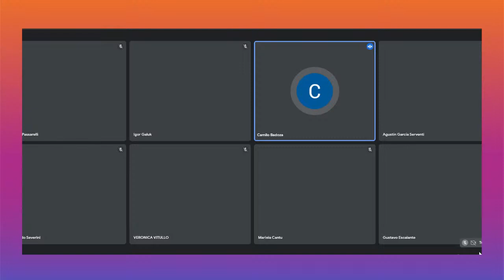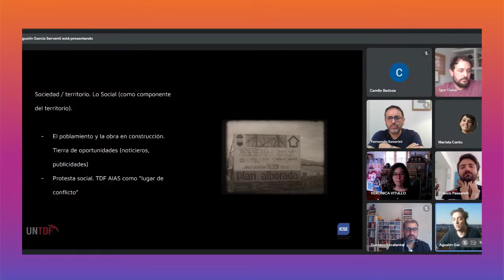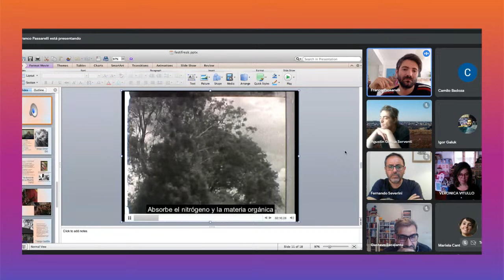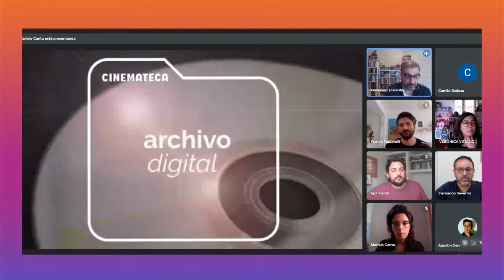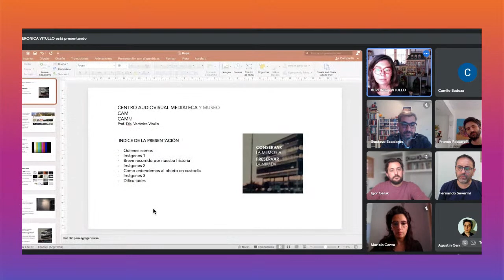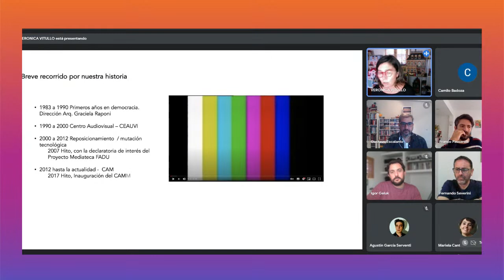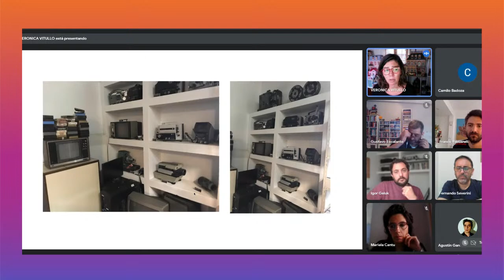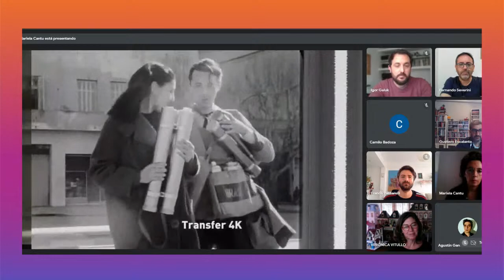17FESTIFREAK - MEMORIA Y TERRITORIO: EXPERIENCIAS DE ARCHIVO EN ARGENTINA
SEMINARIO PRESERVACIÓN AUDIOVISUAL EN ARGENTINA
Presentado por RAPA – Red Argentina de Preservadorxs Audiovisuales, Cátedra Libre MACLA Educación y Museos y FestiFreak
Coordina: Mariela Cantú

Este encuentro, concebido por RAPA – Red Argentina de Preservadorxs Audiovisuales, propone crear un espacio de intercambio, reflexión y propuestas en torno a la preservación audiovisual en nuestro país. Apelando a la estimulante diversidad del trabajo de esta comunidad en Argentina, les invitamos a acompañarnos en una serie de actividades que procuran expandir la discusión de las prácticas de preservación del cine, el video magnético y el digital, desde diferentes enfoques, territorios y proyectos. Con paneles compuestos por artistas, archivistas, realizadorxs y productorxs, entre otres, esperamos contribuir a la apuesta por una memoria que, afortunadamente, nunca deja de ser un gesto de potencia hacia el futuro.

SABADO 2 DE OCTUBRE:
MESA REDONDA
MEMORIA Y TERRITORIO: EXPERIENCIAS DE ARCHIVO EN ARGENTINA

Agustín Adolfo García Serventi – Archivo territorial de Tierra del Fuego (Tierra del Fuego)
Es magister en diseño comunicacional (FADU-UBA), Diseñador de Imagen y Sonido (FADU-UBA), docente, artista audiovisual y performer. Ha sido conferencista en las Universidades de Buenos Aires, Autónoma del Caribe, de Quebec en Montreal e Islandia, entre otras. Ha hecho muestras artísticas en Buenos Aires, Barranquilla y Bogotá. Actualmente, es docente investigador de la Universidad Nacional de Tierra del Fuego, AIAS (UNTDF) e investigador de la Universidad de Buenos Aires (UBA), indagando en archivos audiovisuales e historia del cine regional.

Franco Passarelli – Instituto de Investigaciones neohistóricas – IIGHI (Chaco)
Licenciado en Antropología (UNLP, 2013), Magíster en Antropología Visual (FLACSO Ecuador, 2016) y doctorando en Historia y Teoría de las Artes (UBA). Como becario- investigador, trabaja en el Instituto de Investigaciones Geohistóricas (IIGHI) en la ciudad de Resistencia, Chaco y es docente en la FADyCC (UNNE). Sus temas de investigación son el cine documental, el cine etnográfico y los archivos en el contexto argentino contemporáneo.

Gustavo Escalante – Centro Audiovisual Rosario (Santa Fe)
Es Conservador de museos y realizador audiovisual. Desde 2003 se desempeña en el Centro Audiovisual Rosario, como programador del festival Una mirada mayor y en la programación general del Festival de Cine Latinoamericano Rosario. Se desempeñó en la producción, guión y dirección en programas de televisión producidos por el CAR, y fue columnista de cine y TV en diversos programas de radio. Es miembro de AsAECA Asociación Argentina de Estudios sobre Cine y Audiovisual y de RAPA – Red Argentina de Preservadorxs Audiovisuales.

Verónica Vitullo – Mediateca FADU – UBA (CABA)
Diseñadora de Imagen y Sonido. Es profesora e Investigadora de la Facultad de Arquitectura, Diseño y Urbanismo de la Universidad de Buenos Aires. Profesora Titular Regular de la asignatura Dibujo y Representación Audiovisual y Directora del Proyecto de Investigación Morfologías Audiovisuales.
Coordina el Centro Audiovisual Mediateca y Museo de la FADU donde se encuentra en custodia la memoria audiovisual de la facultad. Especialista en Teoría del Diseño Comunicacional. Además es integrante del Centro de Heurística, dependiente de la Secretaria de Investigación y actualmente se encuentra cursando el Doctorado de la misma casa de estudios.

Igor Galuk – Movimiento Audiovisual Platense (La Plata, Buenos Aires)
Licenciado en Comunicación Audiovisual egresado de la Facultad de Artes (UNLP). Desde el 2015 integra el Movimiento Audiovisual Platense (MAP), colectivo de realizadorxs y docentes audiovisuales de la región, que tienen como propósito la recuperación de la memoria y la cinematografía producida en el marco de la legendaria Escuela de Cinematografía de La Plata (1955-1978). Allí ha realizado varios escritos e investigaciones y se encuentra trabajando en la recuperación del archivo fílmico del Departamento de Artes Audiovisuales (FDA-UNLP).

Fernando Severini -FDA UNLP (La Plata, Buenos Aires)
Es Licenciado en Cine, TV y Video de la Carrera de Artes Audiovisuales, Facultad de Bellas Artes (UNLP). Titular interino de la Cátedra de Iluminación y Cámara 2 A, Docente – investigador. Se ha desempeñado como Director de Fotografía y participó en diversas películas y cortos subsidiados por el INCAA. Jurado en tesis de grado, concursos Docentes y No Docentes. Trabajó como restaurador de películas de celuloide. Actualmente, es Prosecretario de Medios y Soportes de la Facultad de Artes de la UNLP.